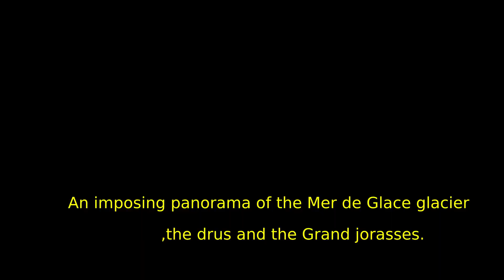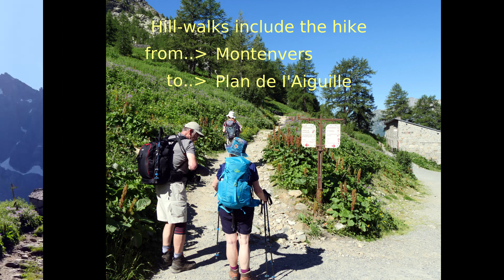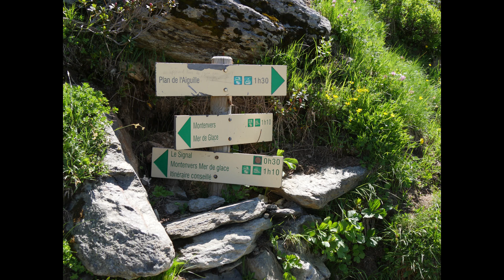Mont-Blanc a track railway ,hiking day2(part1) Montenvers to Plan de I'Aiguille.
the Montenvers railway or Chamin de fer du montenvers.A track railway line in the Haute-Savoie of France, The line runs from a connection with the SNCF in France to the hotel de Montenvers station at the Mer de Glace at an altitude of 1913 m.length 5100m.
    Hiking, Hill-walks include the hike from Montenvers to Plan de I'Aiguille via the Grand Balcon Nord hill-walking trail.